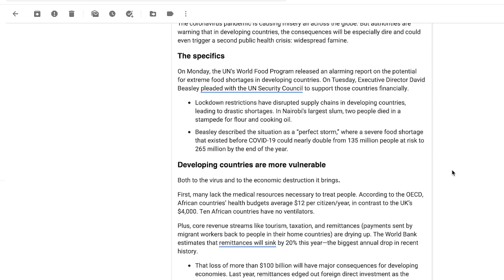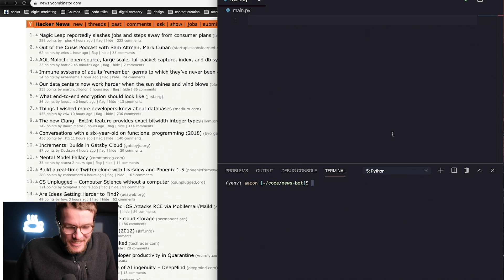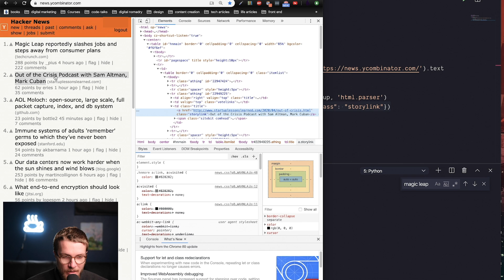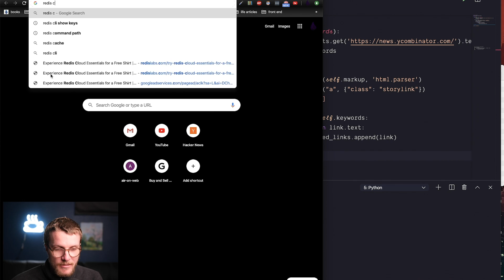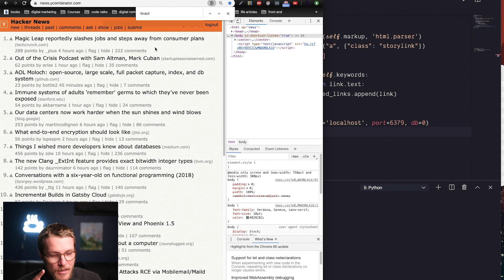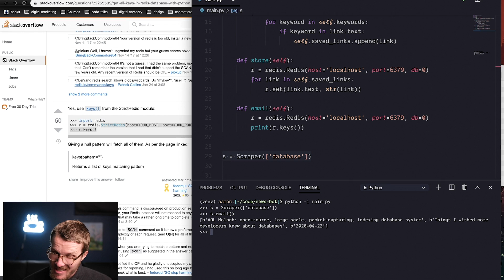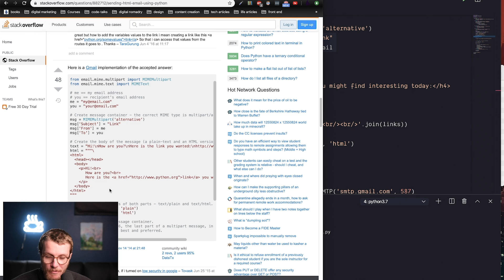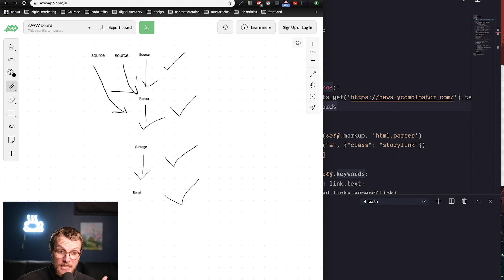Coding a bot that reads the news (Python tutorial)